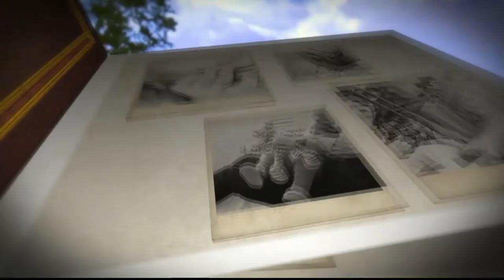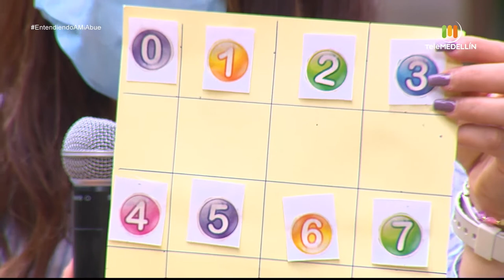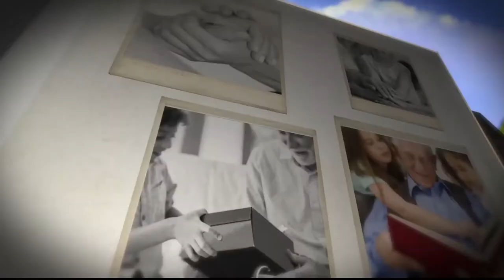Rehabilitación y estimulación en personas mayores [Entendiendo a mi abue] Telemedellín